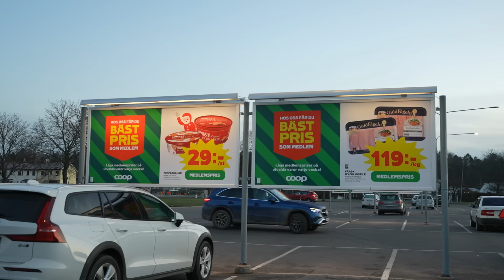BARNEN FÅR ETT STRAFF!